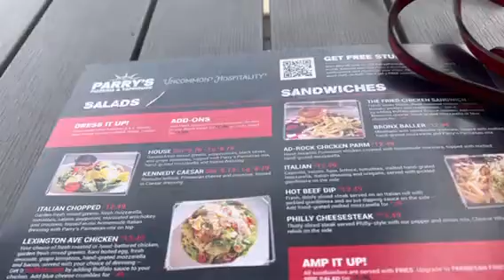Solo Date / Girls Night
Hello Darling Dolls! Also don't forget to turn your post notifications on! In this video you’ll see a mini solo date and a little girl time .

Darling_Deandra